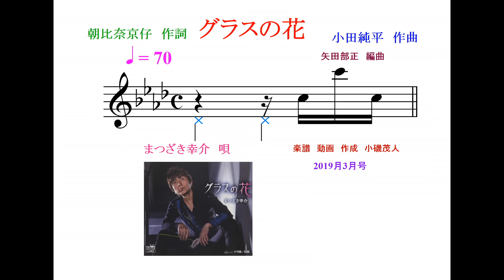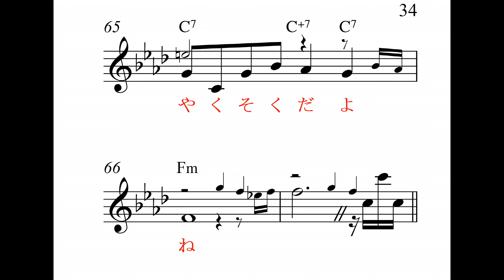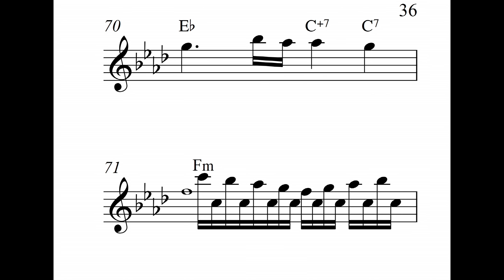グラスの花Fm,ガイドボーカル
まつざき幸介　唄、高画質音質、 明日のヒットメロディーの、2019年3月号より、カラオケの音とメロがすぐ正確にわかる楽譜で応援、Reverb Mic or Reverb Gut(Stereo Audio Amp No Woofer)Electric Guitar,楽器全般,Unison,カラオケ店と同じ音質